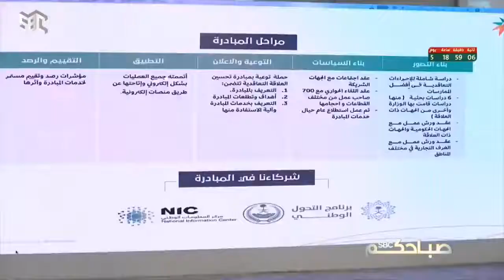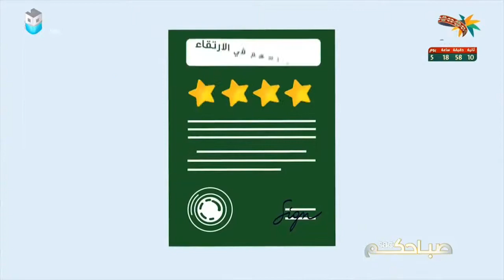صباحكم_SBC| تقرير ..مبادرة " تحسين العلاقة التعاقدية "لخدمة سوق العمل .